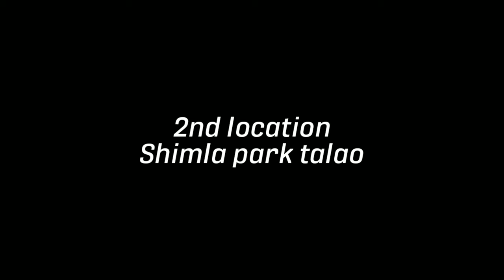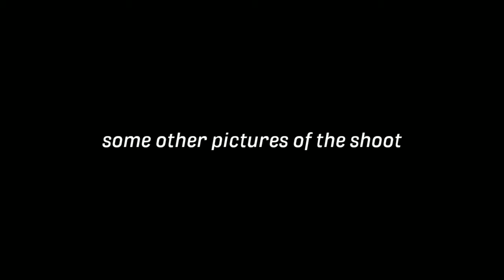Photoshoot in lockdown | Yakub vlogs | Mumbra kausa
Alright guys
Today's I'm going to do photoshoot